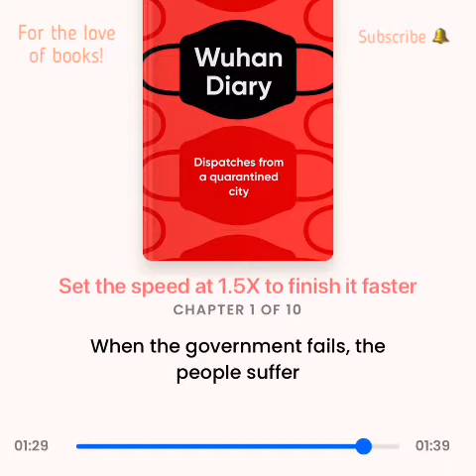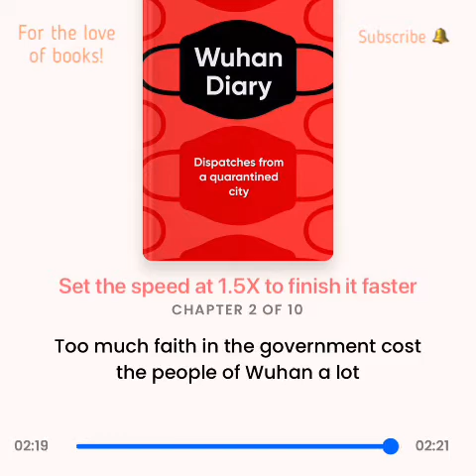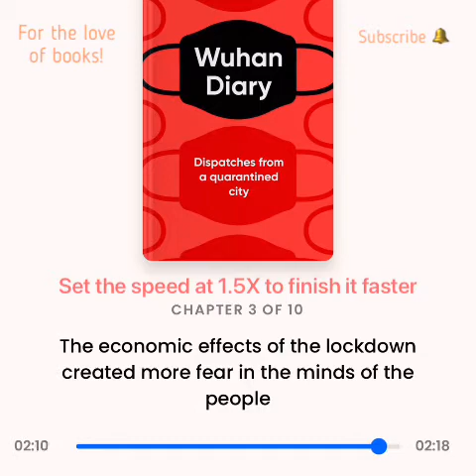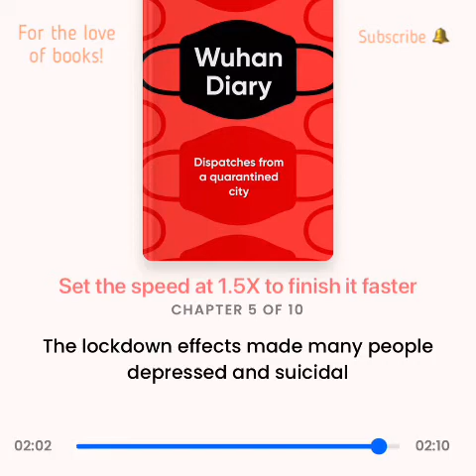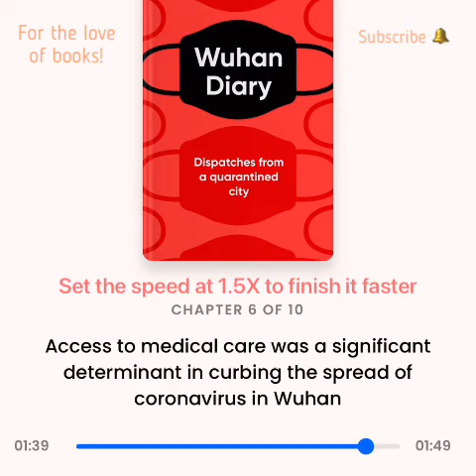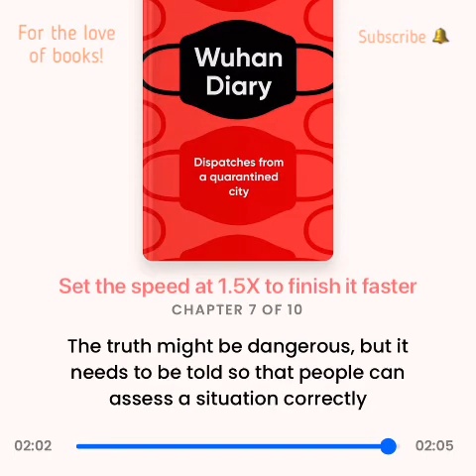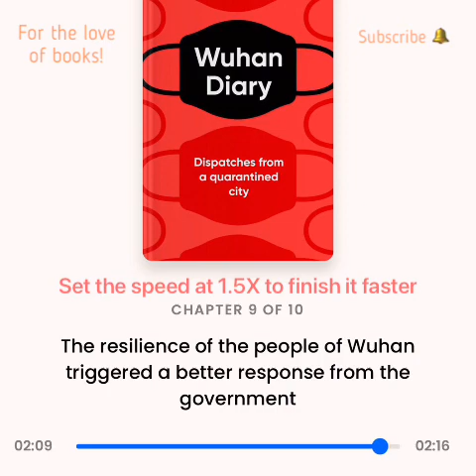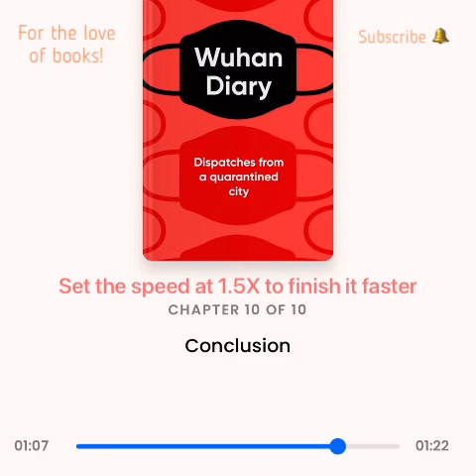Wuhan Diary: Dispatches from a Quarantined City | by Fang Fang & Michael Berry | Audio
From one of China’s most acclaimed and decorated writers comes a powerful first-person account of life in Wuhan during the COVID-19 outbreak.

On January 25, 2020, after the central government imposed a lockdown in Wuhan, acclaimed Chinese writer Fang Fang began publishing an online diary. In the days and weeks that followed, Fang Fang’s nightly postings gave voice to the fears, frustrations, anger, and hope of millions of her fellow citizens, reflecting on the psychological impact of forced isolation, the role of the internet as both community lifeline and source of misinformation, and most tragically, the lives of neighbors and friends taken by the deadly virus.

A fascinating eyewitness account of events as they unfold, Wuhan Diary captures the challenges of daily life and the changing moods and emotions of being quarantined without reliable information. Fang Fang finds solace in small domestic comforts and is inspired by the courage of friends, health professionals and volunteers, as well as the resilience and perseverance of Wuhan’s nine million residents. But, by claiming the writer´s duty to record she also speaks out against social injustice, abuse of power, and other problems which impeded the response to the epidemic and gets herself embroiled in online controversies because of it.

As Fang Fang documents the beginning of the global health crisis in real time, we are able to identify patterns and mistakes that many of the countries dealing with the novel coronavirus have later repeated. She reminds us that, in the face of the new virus, the plight of the citizens of Wuhan is also that of citizens everywhere. As Fang Fang writes: “The virus is the common enemy of humankind; that is a lesson for all humanity. The only way we can conquer this virus and free ourselves from its grip is for all members of humankind to work together.”

Blending the intimate and the epic, the profound and the quotidian, Wuhan Diary is a remarkable record of an extraordinary time.

Translated from the Chinese by Michael Berry